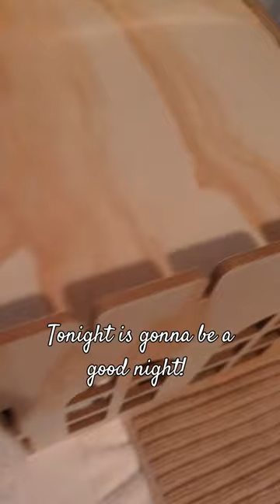tonight is gonna be a good night